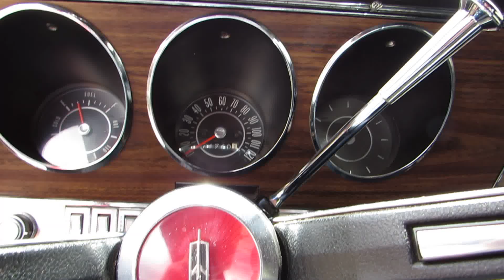1967 Oldsmobile Delta 88 425 Super Rocket Convertible at BigBoyzToyz69.com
Super rare 1967 Oldsmobile Delta 88 with its original, born with drive train. Only 1124 convertibles produced in 1967 and ONLY 620 with the 425 Super Rocket motor. Cut it down even further by adding factory dual exhaust in which only 200 left the factory like this car. All numbers matching motor, automatic transmission and rear-end.

Optioned with power steering, power brakes, power antenna and power convertible top.

This convertible is a multiple show winner and deservedly so as this is one super straight car that retains all its original sheet metal, original convertible top in like new condition and all original interior that is hands down the best original interior car I've seen. Always kept in a climate controlled garage, no winters ever and no rust ever.

This car received a nut and bolt ground up restoration 3 years ago and received its first repaint in the original factory color done in base coat, clear coat. Show quality paint on a super straight car. Shows better in person then in photos.

Motor, transmission and differential all gone through 2000 miles ago. The motor starts right up and burns super clean. No smoke ever! Runs and drives better then new and everything works as it should.

The owner has all the original parts taken off the car such as intake, air cleaner, valve covers, carb, rims, hubcaps and jack all restored to like new condition that will go with the car.

With the extremely low production numbers of this car and options. This might be only 1 of 10 known to exist.

Awards List
Top 3 in Dover

Top 5 River Front

Best in Class multiple times in BOP shows

2nd place Best in Class Piston Power ( over 90 convertibles in that class)

2nd place Best in Show BOP Northwestern Ohio

Best in Show Doylestown

Featured on Summit Racings turntable in showroom

Best Paint BOP show

Best In Class - Canton Hot Rod Show

Best Interior

Photos do not do this car justice. The paint is super shiny with a deep luster which is hard to capture in photos. Best Paint show winner, see photos of trophies.